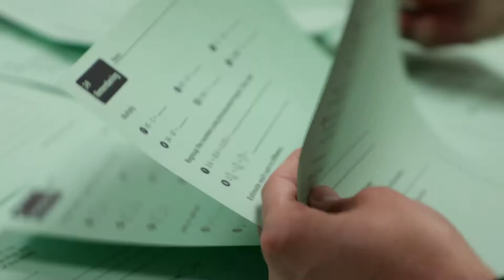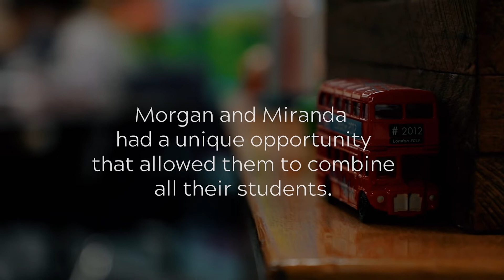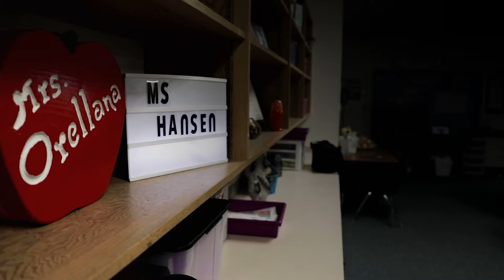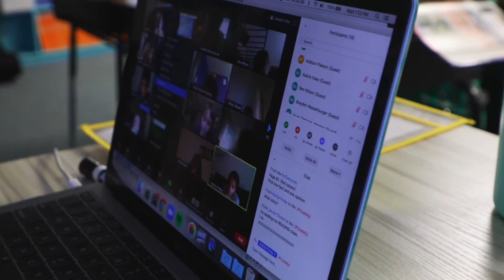The Seat Beside You | Pandemic Stories: Divide and Conquer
The Seat Beside You is a video-series with the premise that behind every student at LPS, there’s a story…there’s a whole world. And with a better understanding of the person in the seat beside you, the stronger our schools and community become.

Do you have a story from LPS you want to share? We want to hear from you!

Take a look inside one LPS elementary classroom and see how two teachers combined their talents to navigate hybrid learning during the pandemic.